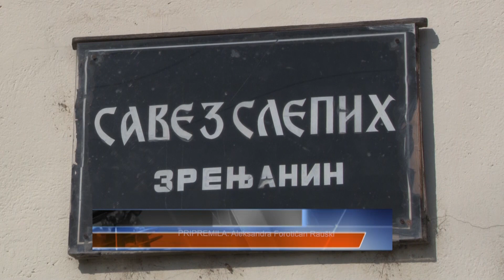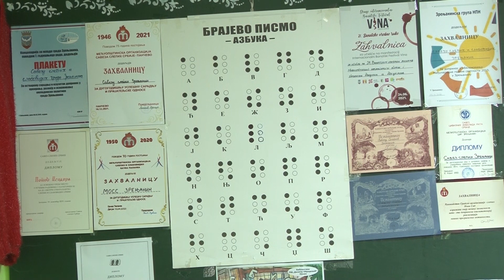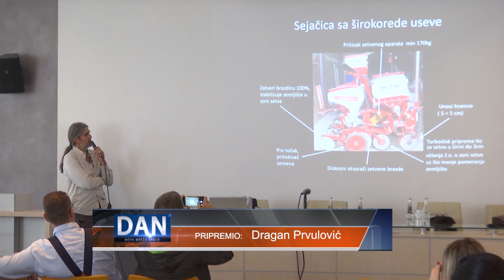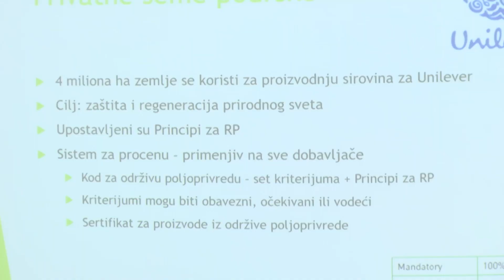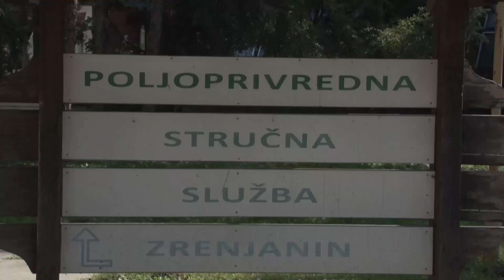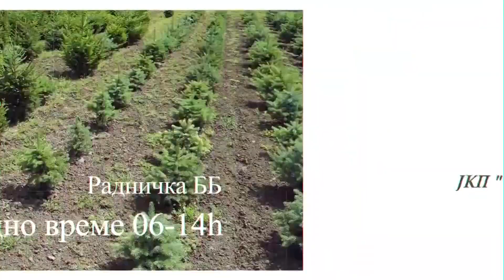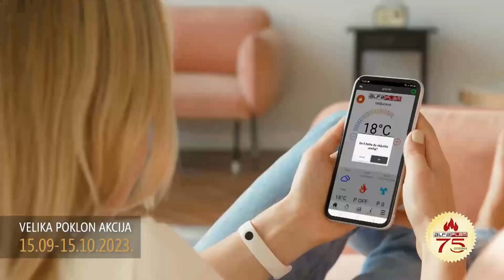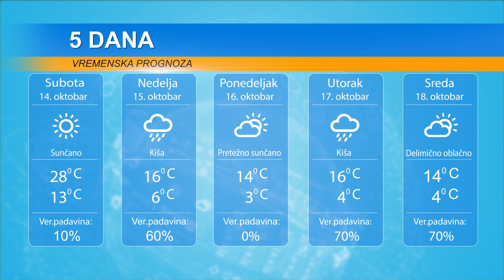DAN 13. OKTOBAR 2023. DAN BELOG ŠTAPA,PRIORITET REGENERATIVNE POLJOPRIVREDE,PALJENJE PO POLJIMA